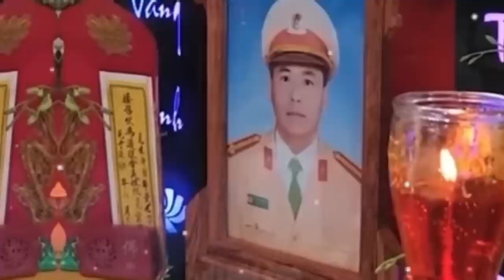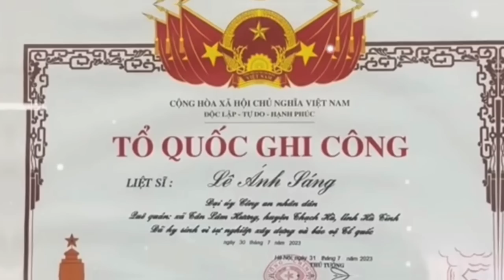🙏Mẹ Và Vợ Đồng chí Khóc Lặng Khi Đưa Đồng Chí Ra Mộ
Thưa quý vị đây là linh đưa tang của đồng chí lê Anh sang tiếng đồng chí về nơi an nghỉ cuối cùng xem xin hãy niệm Phật giúp cho đồng chí ly ánh sáng#khanhbeotv